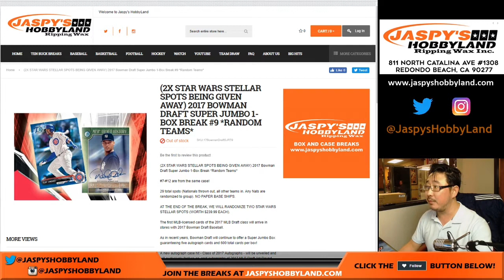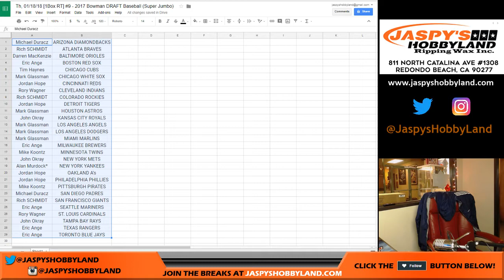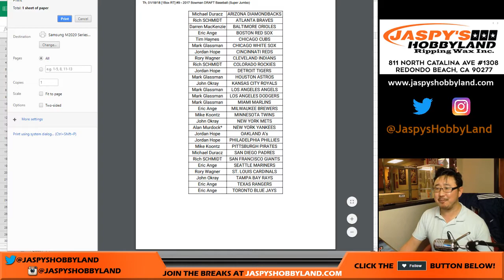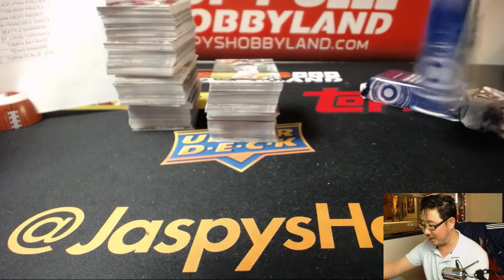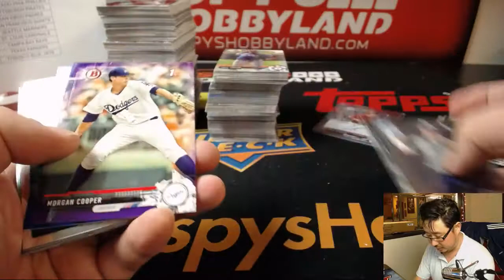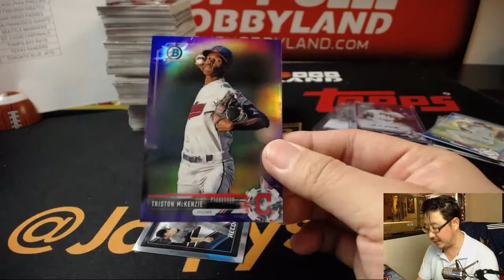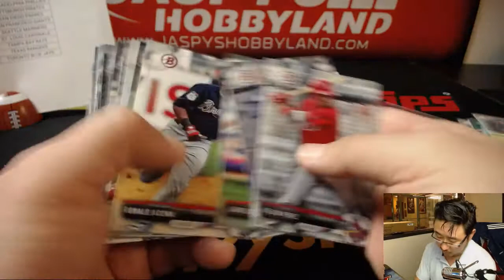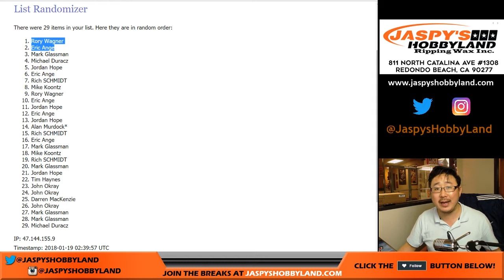Th, 01/18/18 [1Box RT] #9 - 2017 Bowman DRAFT Baseball (Super Jumbo)